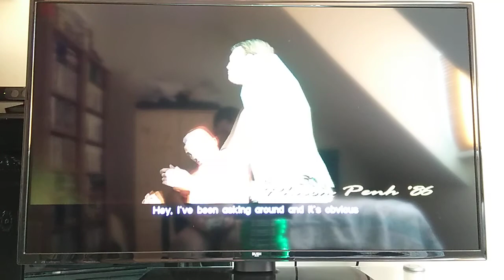Gta vice city no comantery part 4